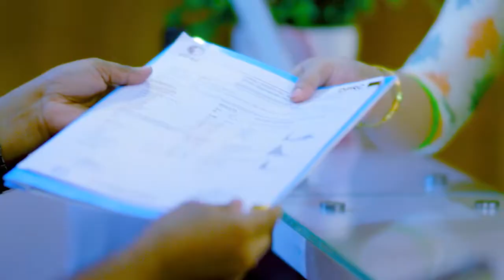হাড়জোড়া ও মাংসপেশি ব্যথা ও চিকিৎসা | Joint Pain & Muscle Pain Treatment